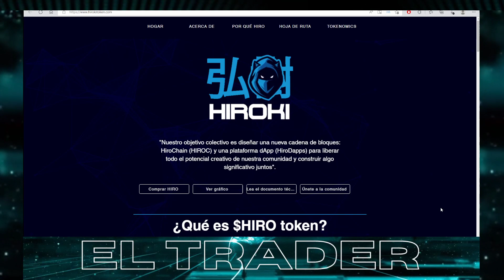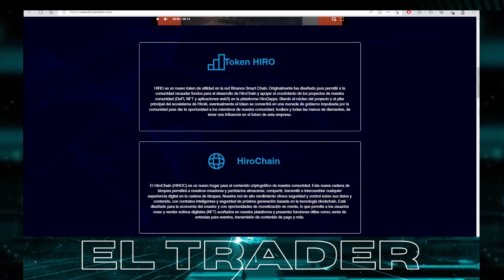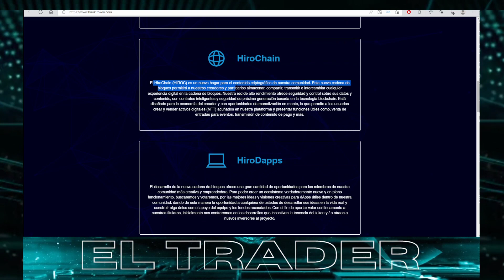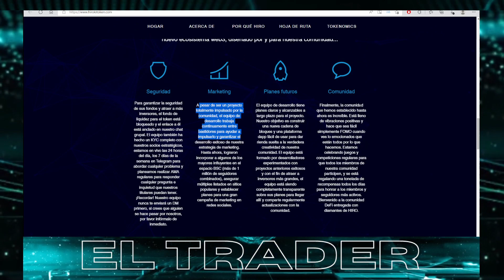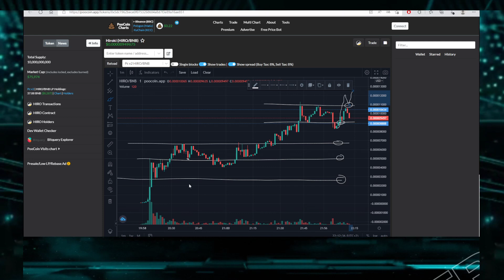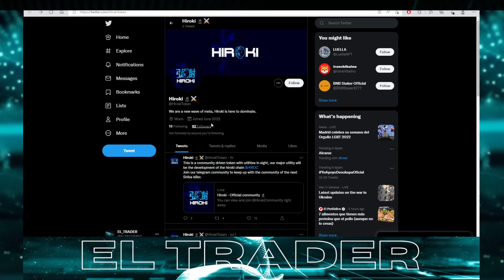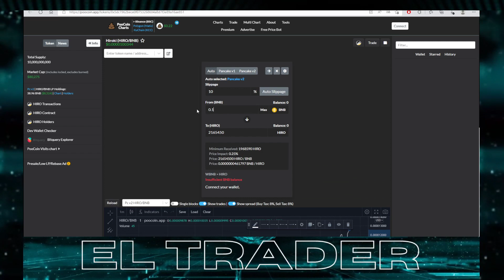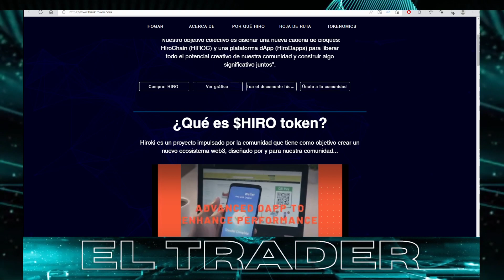HIROKI 🤑🤑 ¡¡Recién listado en PANCAKE!! Revisamos su POTENCIAL voy en X2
En el video de hoy analizamos HIROKI, proyecto recién listado en la BSC (menos de 2horas). Te invito a ver la revisión de sus documentos y CHART. Recuerda que estos protocolos son de ALTO RIESGO, por lo que recuerda invertir cantidades que te puedas permitir perder.

Capítulos:
0:00 Intro
0:27 TWITTER Y TELEGRAM (La info antes)
0:54 DISCLAIMER
1:05 Que es HIROKI
2:35 Equipo, Liquidez y Auditoria
3:28 Marketing y Roadmap
4:15 TOKENOMICS
4:34 Whitepaper
4:59 Gráfica
6:30 Redes
7:08 Como COMPRAR $HIRO (Poocoin, Pancake)